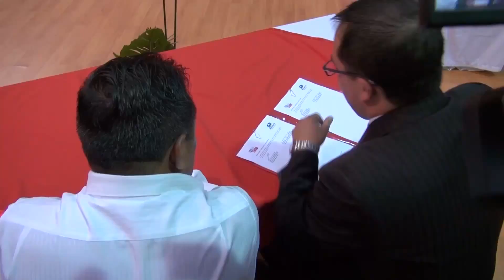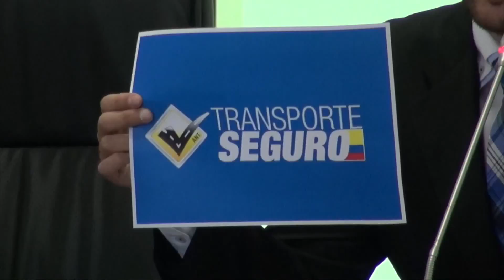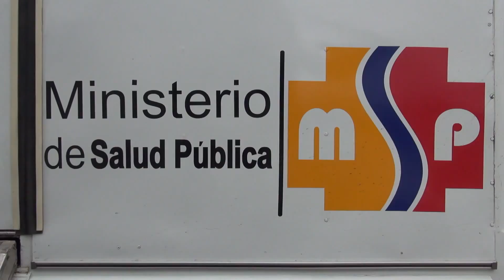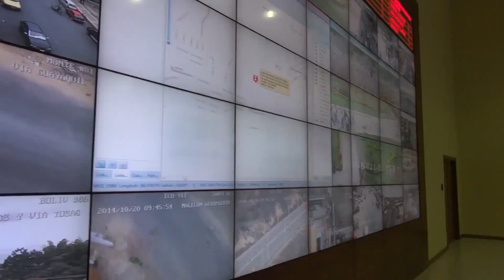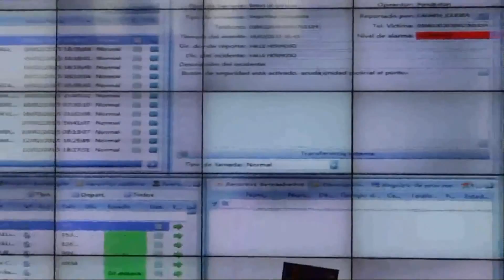ECU Informa 23-02-2015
Conozca las actividades del ECU 911 en la semana del 16 de febrero de 2015